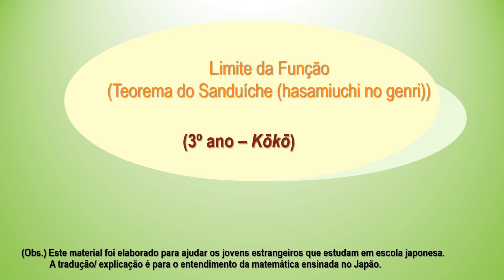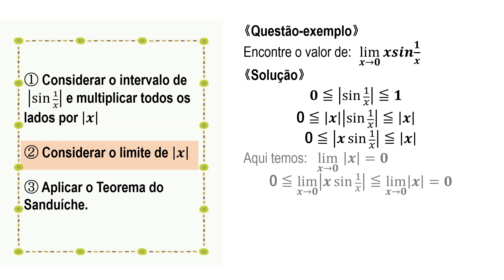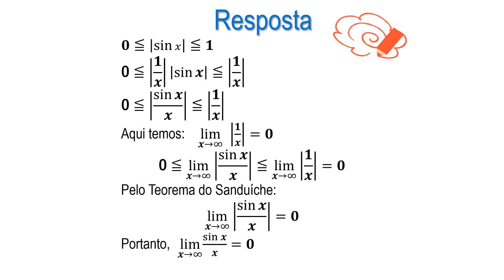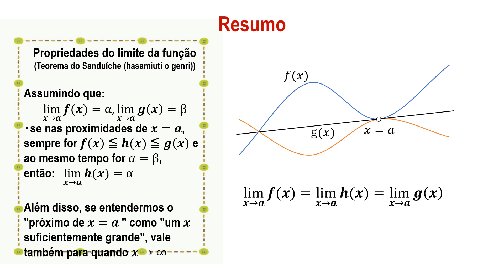高3＿関数の極限＿はさみうちの原理（ポルトガル語版）